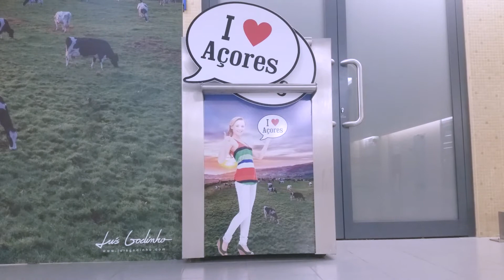Sanjoaninas 2016 Açores Folclore | Vanessa Amaral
This vlog was shot during the Sanjoanias 2016 festivities in Açores, Terceira Island. This took place on the folclore parade day. Last year I went back to the island I was born to attend the town festivities. It had been a while since I did that. Growing up the Sanjoaninas played a very important part in my life. It was a chance to meet with all my friend and watch live music from artists outside the island. It was very exciting because living in an island has it's perks but you don't get that much access to outside culture and events.
This a two part vlog. In this episode I focus on the folclore group Grupo de Baile da Canção Regional Terceirense. My mom is a member and I learned to play viola da terra (traditional azorean guitar) with them when I was a child.